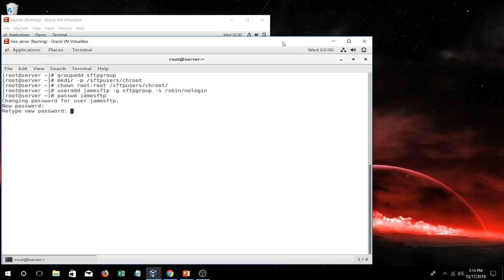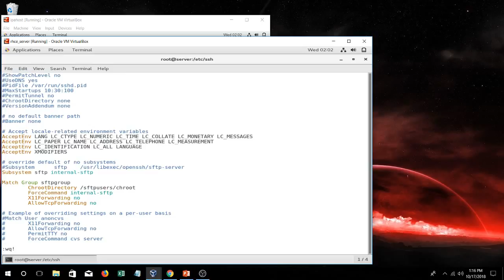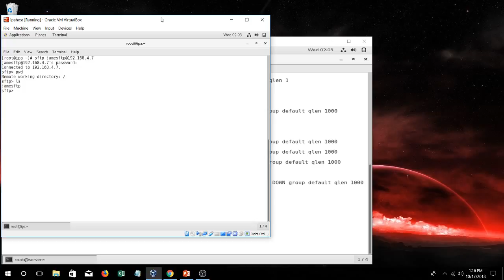SFTP Jailed Environment (chroot)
In this video, we will be creating a jailed environment for sftp users.

This will restrict them within their own directory space.